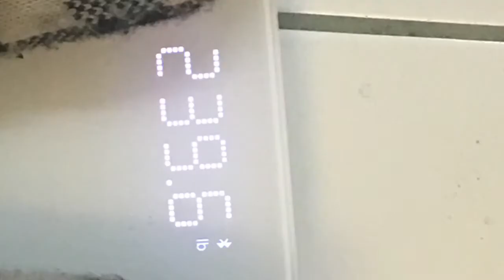WEIGHTLOSS JOURNEY 2018 | WEEK 5 WEIGH IN - IM SO OVER THE STUPID SCALE!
You’ve made it to my video documenting my weight loss journey ! This is the close of week 5!! I will speak breifly on my struggles , talk about mind over matter and it’s role in weight loss and give a quick weight check in ! I’m siiiick , down and out — and let that affect my journey dramatically !!

Weight as of 1.1.18 — 241.2
Weight as of 1.7.18 —236.2
Weight as of 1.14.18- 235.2
Weight as of 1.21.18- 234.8
Weight as of 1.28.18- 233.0
Weight as of 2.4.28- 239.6🤮🤢

Measurements:
1.1.18
Bust: 46.5
Waist: 44
Hips 51

1.14.18
Bust: 46
Wait: 41.25
Hips: 51.5

You all can feel free to join me !!

LETS BE FRIENDS -- DONT FOGET TO SAY HI AND FOLLOW!!

Bye Yall! Til the next video — BE GREAT!